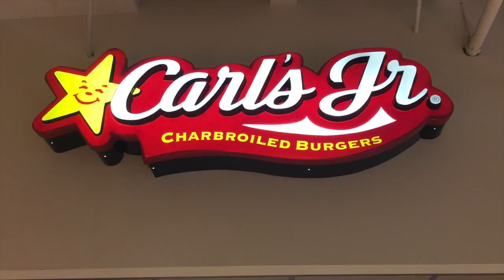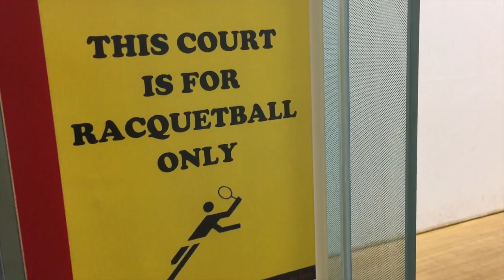Episode 8: Throwing Again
Alas, as the leaves turn color and fall through the ages, another day of training and talking with me, Nick Scarvelis.